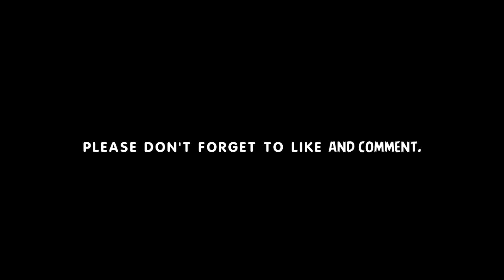Fabinho • Amazing Defensive Skills • liverpool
Fabinho • Amazing Defensive Skills • liverpool | 2021

Fábio Henrique Tavares (born 23 October 1993), known as Fabinho (Brazilian Portuguese, is a Brazilian professional footballer who plays for Premier League club Liverpool and the Brazil national team. A versatile player who mainly plays as a defensive midfielder, Fabinho can also be deployed as a right-back or centre-back.

After starting off at Fluminense, he transferred to Rio Ave in 2012. He spent his entire time there out on loan, first at Real Madrid Castilla, and made one substitute appearance for the first team. He spent five years at Monaco, playing 233 total games and scoring 31 goals, and won Ligue 1 in 2016–17. In his debut season at Liverpool he won the UEFA Champions League. He won the UEFA Super Cup in 2019 and also played a key role in guiding Liverpool to the Premier League title in 2020, the club’s first league title in 30 years.

Fabinho made his international debut for Brazil in 2015, and was part of their squads at the Copa América in 2015 and 2016.